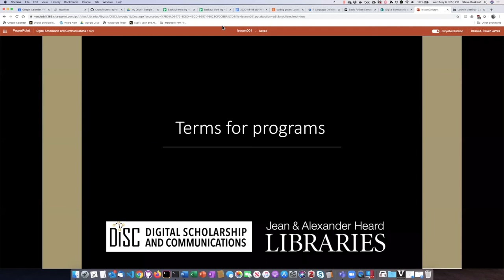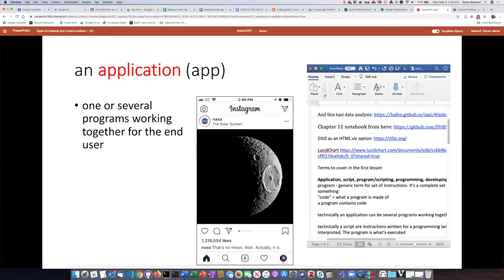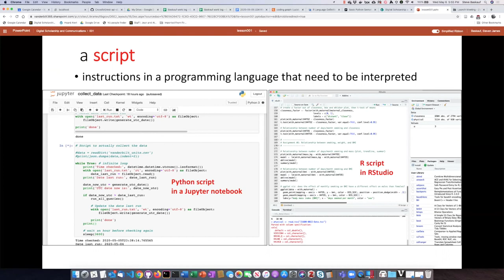001b Terms for programs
Basic programming terminology - terms used for programs